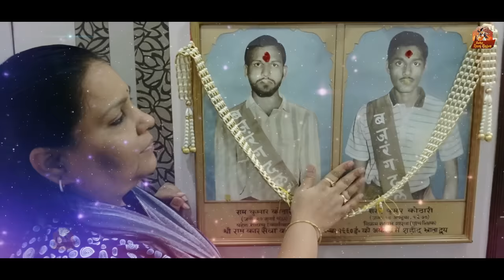अयोध्या का इतिहास आल्हा स्वर -संजो बघेल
Swar-Sanjo Baghel
Music Director-Pankaj Thakur (Monu)
lyrics -Niranjan Sen
Recording -Caravs Studio Jabalpur
Editor & Designer-Gaurav Kumar Saini
Video location Camera- Ganesh Sharma

Aalha Ram Rajya